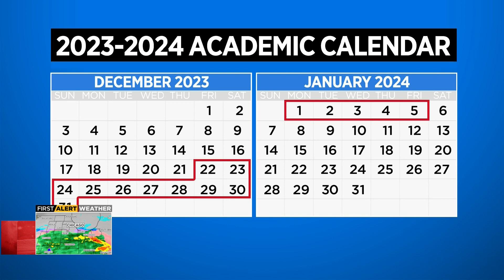CPS to present academic calendar to Board of Education for 2023-24 year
Parents had a chance to weigh in on the plan in January when the district had an open feedback period.